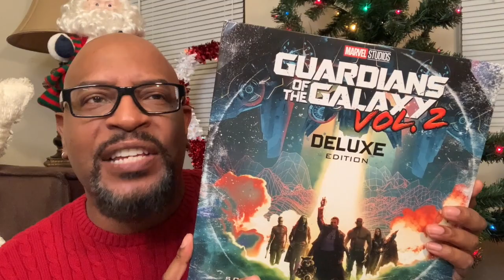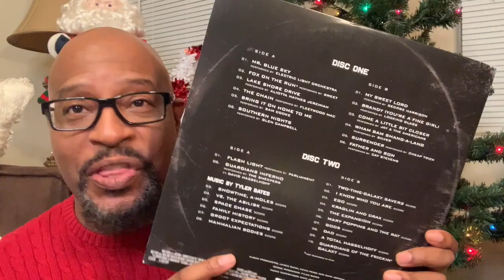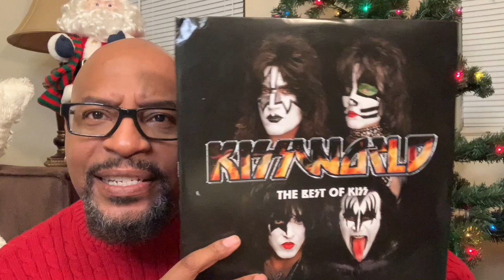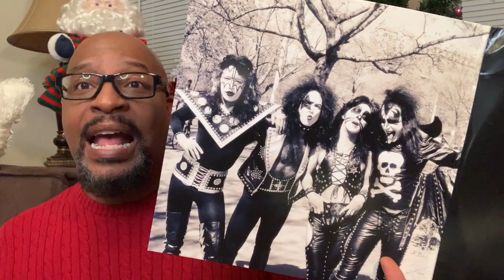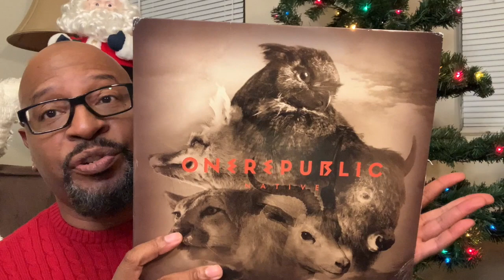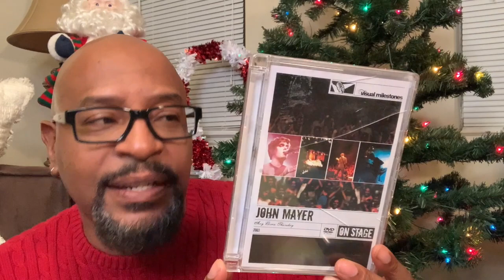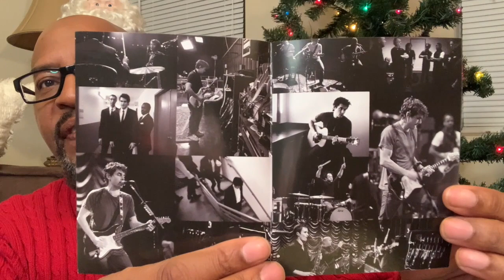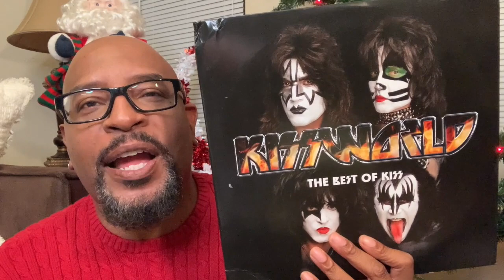VCLT from Christopher Mann (in the UK)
VCLT from Christopher Mann (from the UK)